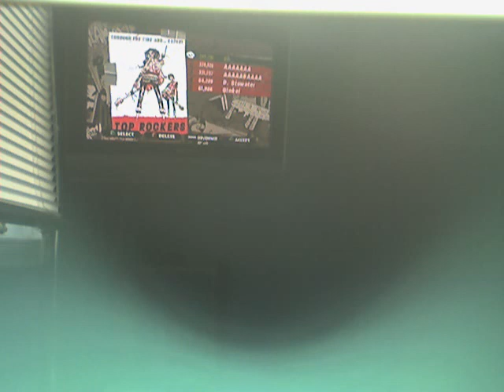Through the Fire and Flames 343k 83%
ok my record is 370k with 86% i just didn't get it on camera sorry i had to leave in the middle of it  just skip that part, my phone was ringing so yeah...i did fc blackest waves before so now i'll know who read the description and who didn't...so comment the video with this secret password "burritos and tacos" comment with this and i'll know that you read the description